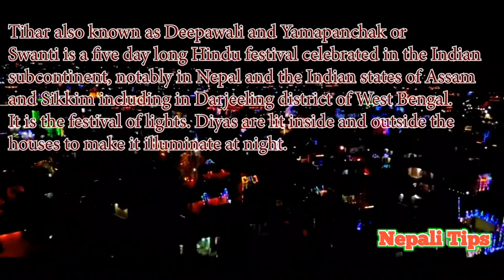Nepali Dashain Wishes By Music 2021, Nepali Dashain Song , Nepali Music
//My Name Is Krishna 🙏//

//So More❣//
Nepali Tips,
Nepali Sanskar,
Nepali Language,
Nepali Police,
Nepali Dancers,
Nepali Dance,
Nepali Relationship,
Nepali Sansar,
Nepali Adventures,
Nepali Clothes,
Nepali Food,
Nepali Cultural,
Nepali News,